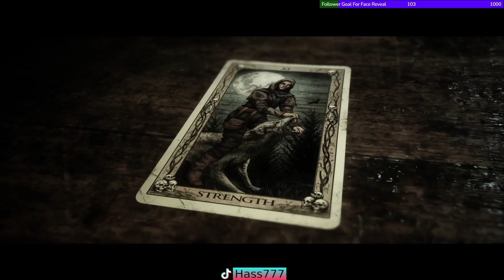The Quarry Chapter 4 - Co-op - Oh Emma ~ Oh... Emma...?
Oh we got a gooood look at Emma this time around MMMH and as always Enjoy! - Also this was streamed live on Twitch

Timestamps:
0:00 Ryan
7:27 Emma
23:10 Dylan
32:11 The Hag